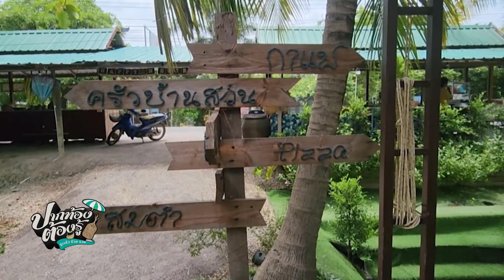แกงกระด้าง ที่เชียงราย | ปากท้องต้องรู้ | ช่อง8